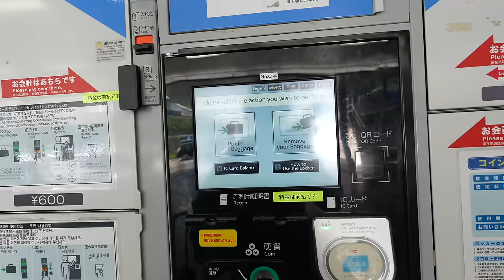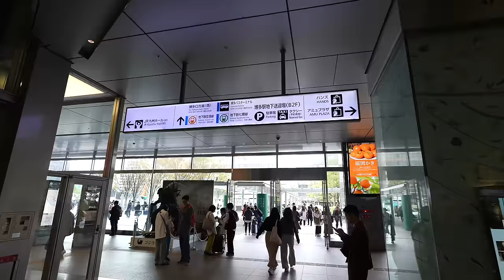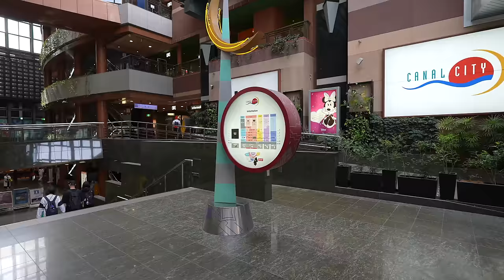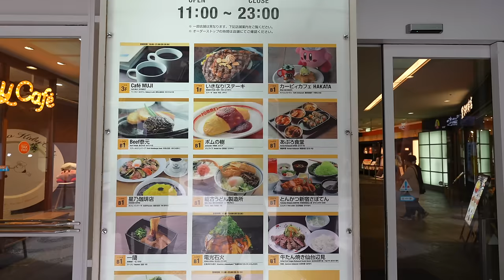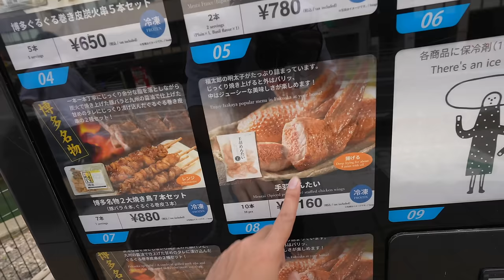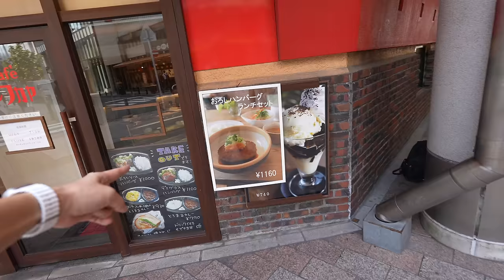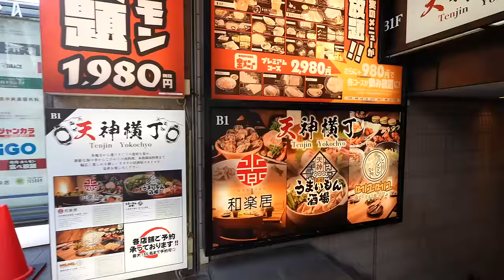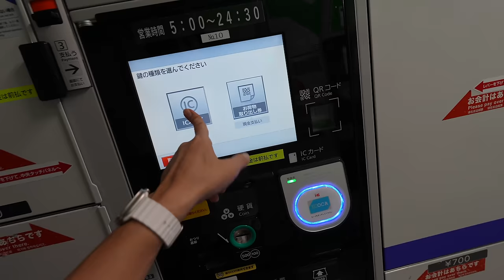(2023 Autumn) Kyushu Fukuoka Travel Situation Update from Hakata, Tenjin, Nakasu, Canal City Ep. 438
Visiting Hakata Station, Canal City, Nakasu, and Tenjin! Showing town's atmosphere and travel situation. Eating Motsunabe in local arcade at Tenjin. I hope this video gives you some inspiration for traveling or you feel like you are traveling with me! Arigatoooo Let's Keep Walking!😆

0:00 Preview
0:13 The Basics Hotel near Hakata Station
3:22 Hakata Station Coin Locker Tips
6:10 Hakata Station and Department Food Stores
11:29 Hakata Station to Canal City Hakata by Walking
16:10 Canal City Hakata
19:35 Nakasu Area
22:44 Tenjin Underground Street and Stations
27:01 Fukuoka Local Arcade (Shotengai)
30:10 Fukuoka Special Motsu Nabe (Hotpot)
34:16 Fukuoka Rental Cycle and How Much It Costs
35:57 Situation Update Conclusion
37:13 Something Extra

Main camera ➔
Sun camera ➔
Main Lens ➔